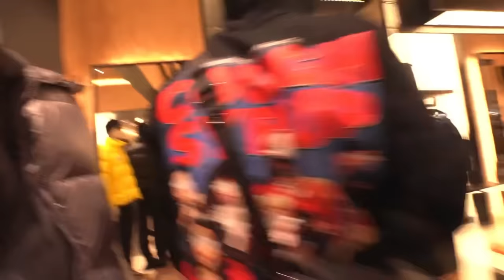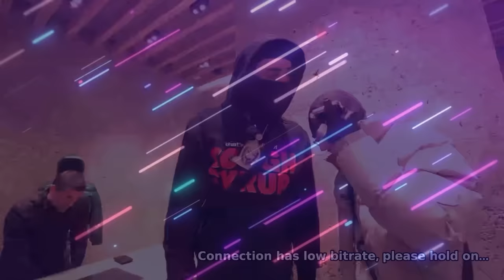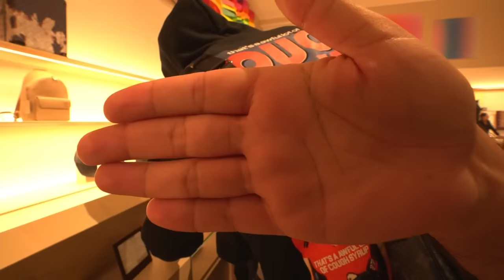N3on & Punchmade Dev Go On A SHOPPING SPREE..